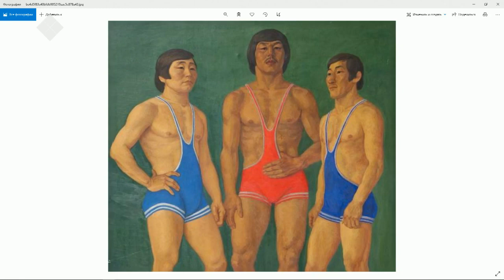Александр Иванов: «Саҥа састаап түмүгү көрдөрүө. Кэтэһиэххэ наада» (28.01.21)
Монреаллааҕы-1976 Олимпиада үрүҥ көмүс призёра (1977) «Улуу Пехлеван» Александр Иванов «Тайм аут» биэриигэ ыалдьыттаата.